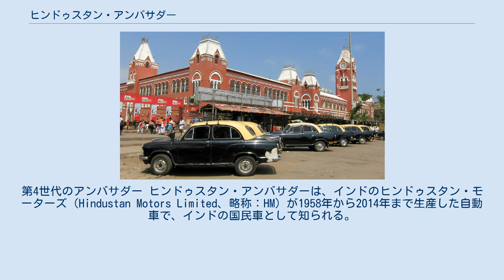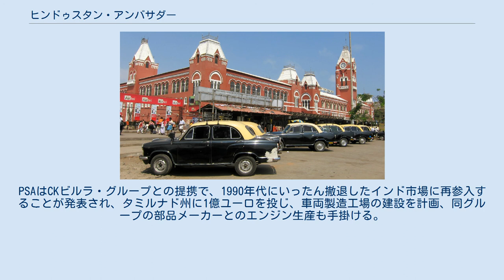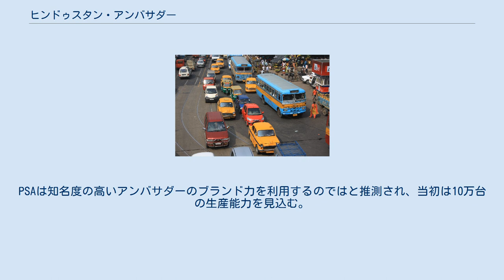ヒンドゥスタン・アンバサダー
ヒンドゥスタン・モーターズの車種
第4世代のアンバサダー ヒンドゥスタン・アンバサダーは、インドのヒンドゥスタン・モーターズ（Hindustan Motors Limited、略称：HM）が1958年から2014年まで生産した自動車で、インドの国民車として知られる。
 インドではどこでも見られた光景。
タクシーはほとんどアンバサダーだった。
 チェンナイ中央駅前。
 ベース車はイギリスで1956年に生産が開始された「モーリス・オックスフォード シリーズⅢ」で、その生産設備ごとヒンドゥスタン・モーターズに売却され、1958年よりインド国内で生産が開始された。
元の設計よりも地上高が高められていることや、構造が単純であるため修理が簡単であったこと、パーツが安く豊富にそろえやすいことなど、インドの国内事情や道路状況にうまく対応していたため、普及が進んだ。
インドでは輸入車への関税が高率であったため、タクシーを含め自動車はアンバサダー一色となった。
 しかし、その後インド経済の活性化とともに、アンバサダーは古い植民地時代のインドのシンボルとして若い世代から敬遠されるようになり、輸入制限の撤廃と同時に売れ行きが急減した。
2011年には、タクシーへの利用が禁止され、その後も政府機関の購入は続いたものの、大気汚染の一因ともされその環境性能の悪さや安全性の低さもあり、2014年に製造中止される。
晩年のアンバサダーはわずかにマイナーチェンジが施され、最終年のモデルにはいすゞ製のエンジンが搭載された。
 首相官邸の白いアンバサダーの行列は、インドのシンボルともなっていた。
タクシーは黒と黄色に塗色されたものが多く、コルカタなど古い町では今なお多く見かけるが、路上のあちこちで故障し、修理している風景を目にすることができる。
製造中止後も、自動車の使用期間の長いインドでは当分見ることができる。
 2017年2月には、フランスの自動車大手グループPSA（旧プジョーシトロエングループ）に、1月に提携したインド財閥CKビルラ・グループの自動車メーカーであるヒンドゥスタン・モーターズから「アンバサダー」の商標権などが移譲された。
譲渡額は8億ルピーだった。
PSAはCKビルラ・グループとの提携で、1990年代にいったん撤退したインド市場に再参入することが発表され、タミルナド州に1億ユーロを投じ、車両製造工場の建設を計画、同グループの部品メーカーとのエンジン生産も手掛ける。
PSAは知名度の高いアンバサダーのブランド力を利用するのではと推測され、当初は10万台の生産能力を見込む。
 ^ a b 日本経済新聞 - インド国民車、仏PSAが商標権取得 2017/2/15 23:05 ^ a b c d 海外自動車市場レポート - ヒンドゥスタン・アンバサダー 試乗レポート ^ GAZOO - ヒンドゥスタン アンバサダー 1959年1月～ ^ 日本経済新聞 グループPSA、インド再参入を発表 コラム（国際・アジア）2017/1/27 22:09